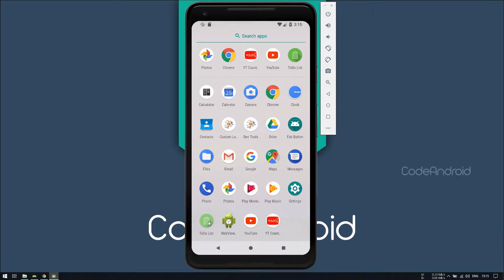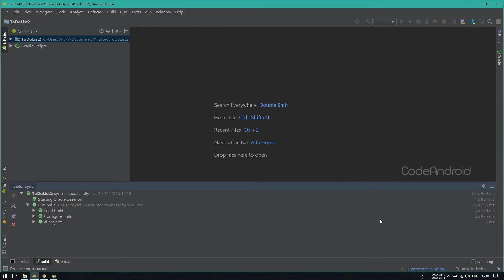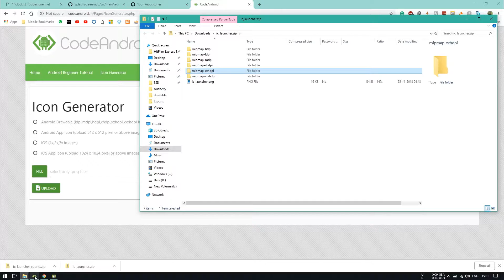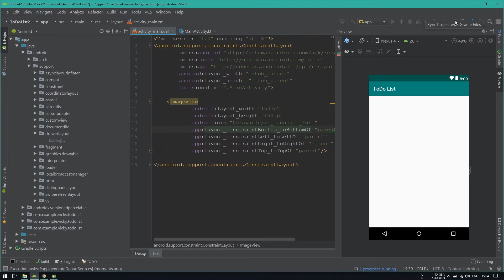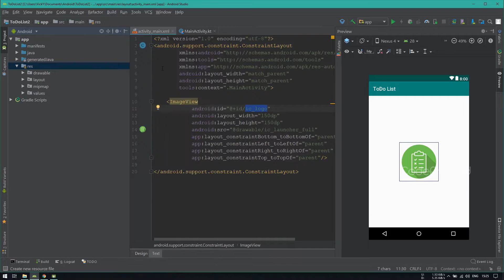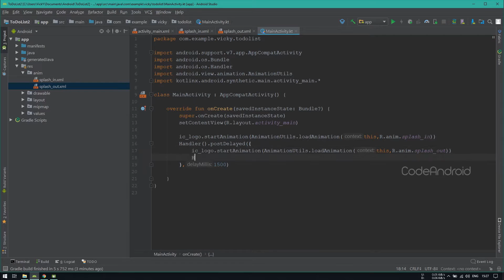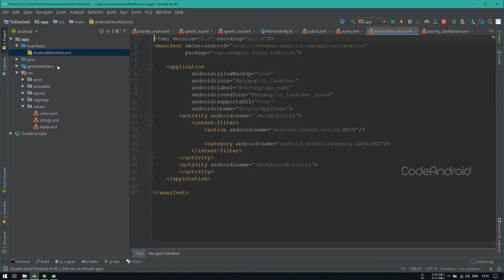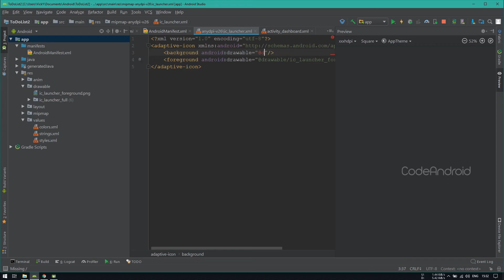Create ToDo List Application in Android - Part I